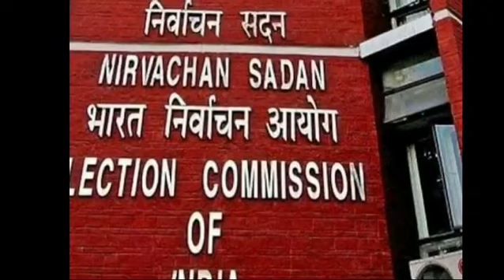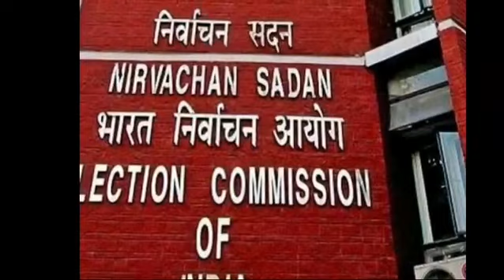చంద్రబాబుకు భారీ గుడ్ న్యూస్ డీజీపీ ని తొలగించిన కేంద్ర ఎన్నికల సంఘం!|Telugu News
చంద్రబాబుకు భారీ గుడ్ న్యూస్ డీజీపీ ని తొలగించిన కేంద్ర ఎన్నికల సంఘం!